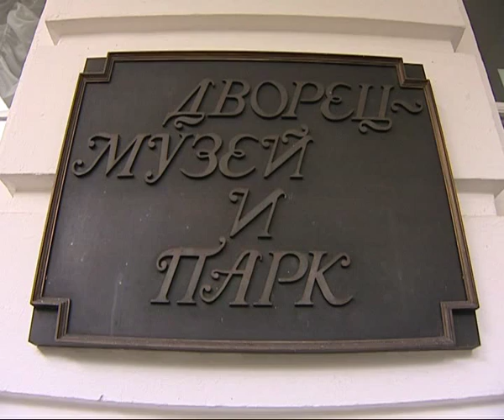Богородицкий дворец музей в конкурсе Россия 10 (2)